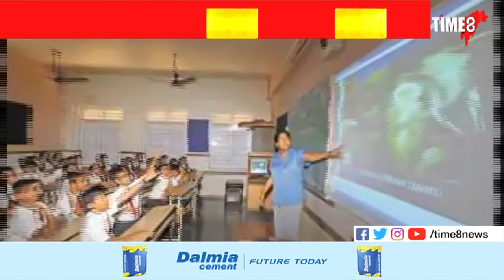অসমে সপোন দেখিছে, কেৰালাই কৰি দেখুৱাইছে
অসমৰ চৰকাৰী বিদ্যালয়ত খিচিৰী, ভাত খুৱাই থাকোতেই কেৰালাত প্ৰতিখন চৰকাৰী বিদ্যালয়ত গঢ়ি তোলা হল ডিজিটেল শ্ৰেণীকোঠা। অসমৰ শিক্ষামন্ত্ৰী কিয় ব্যৰ্থ?